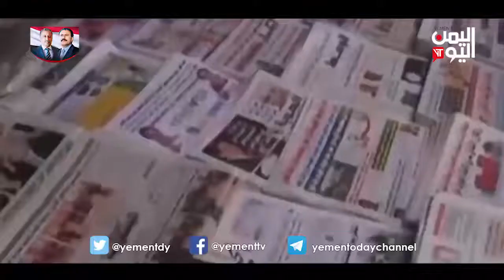تعمد عدم صرف مرتبات الموظفين يفاقم معاناة اليمنيين